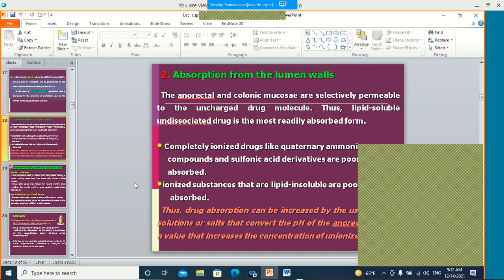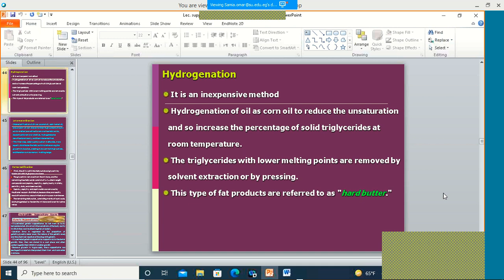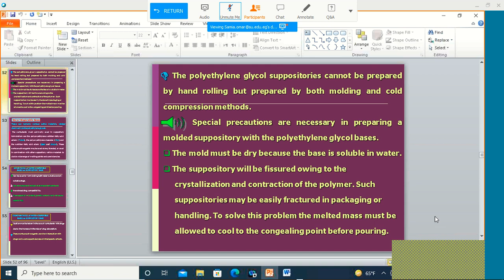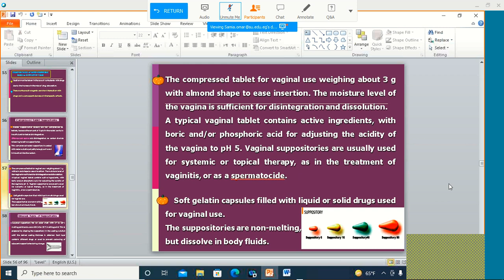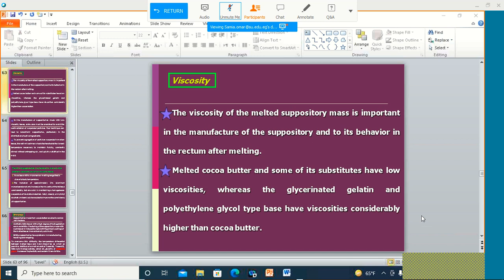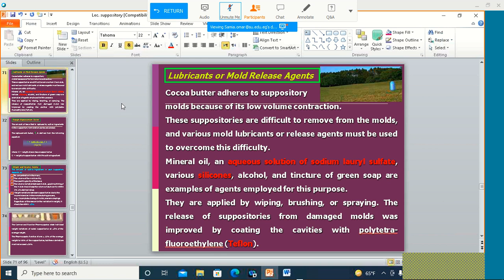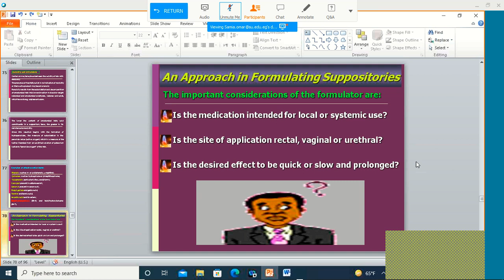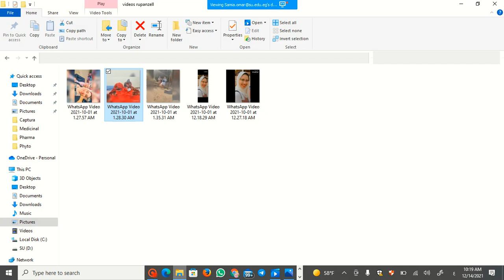Pharmaceutics 3 Lec 8 - Suppositories part 2 شرح مادة السيوتكس 3 لطلبة صيدلة تكملة شرح اللبوس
تنبية : أول كام دقيقة بيكونوا مراجعة سريعة ع اللي فات لو مش حابب تسمعها اعمل skip لأول كام دقيقة
لو المادة شادة ومش لاقي شرح وافي وكافي لكل مواد صيدلة بعيد عن الكورسات والتكاليف والمواصلات دلوقتي ممكن تنضم لقناة التيليجرام عليها بي دي اف المحاضرات وبننزل عليها اسئلة وامتحانات ميد وفاينل ومتنساش تشترك وتاخدلك لفة في القناة يا صديقي
لو في أي حاجة مش فاهمها في الشرح ده لينك بلاليست السيوتكس علية شرح المادة بالكامل ومتنسناش من دعواتك